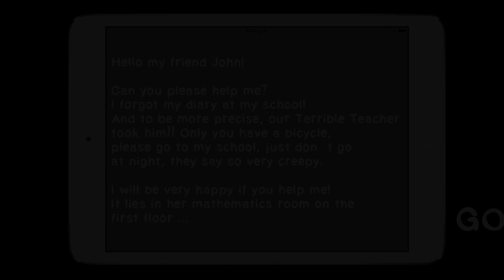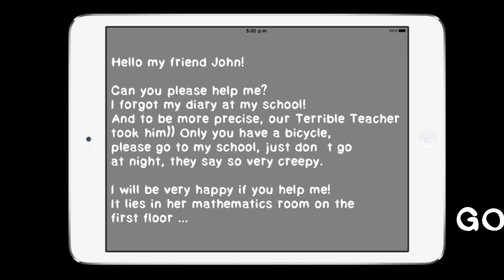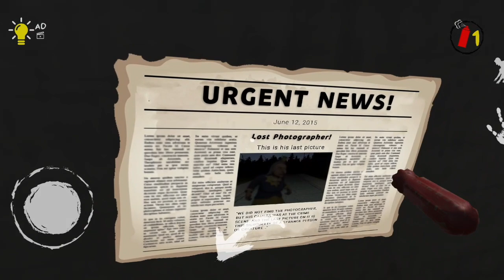PASSAGEM SECRETA na PROFESSORA da GRANNY Terrible Night At School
No game de hoje, PASSAGEM SECRETA na PROFESSORA da GRANNY Terrible Night At School